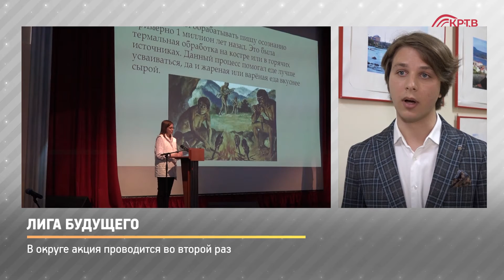КРТВ. Лига будущего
Во второй раз в  городском округе прошла  акция «Лига будущего», в рамках которой у активных молодых людей и девушек есть возможность представить свои идеи и проекты. Встречу провели в ДК «Луч» на территории  отдела «Ильинское».